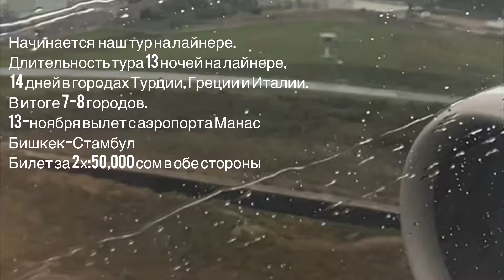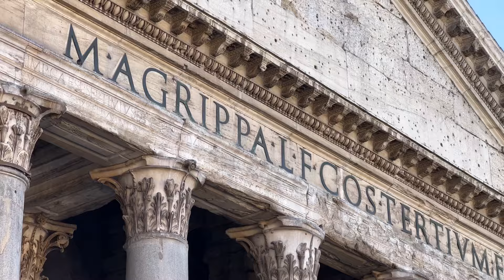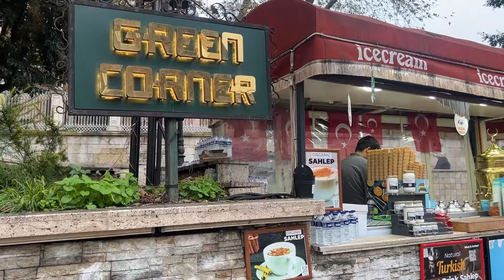Круиз на лайнере по Европе. Турция, Греция, Италия. Ноябрь 2023 года.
Круиз на лайнере по Европе, а точнее по странам как: Турция, Греция, Италия. Длительность 13 дней.